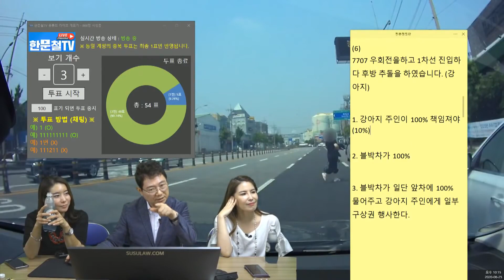5666회. 잘 가던 앞차가 갑자기 멈춰서 쾅! 알고 보니 목줄 풀린 강아지가 도로로 뛰어든 때문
(b7707, 블박차 차로변경하며 앞으로 나가는데 앞으로 가는 줄 알았던 앞차가 갑자기 멈추며 사고. 앞차들이 멈춘 이유는 도롯가에 세워진 차에서 목줄 풀린 강아지가 도로로 뛰어들자 다른 차들도 멈춰서 사고. 블박차는 부딪힌 앞차에 100% 물어 주어야 함.

[투표]

1. 강아지 주인이 100% 책임져라 (10%)

2. 블박차가 100%

3.블박차가 일단 앞차 100% 물어주고 일부 구상권 행사 한다  (90%)

강아지 주인에게 약 30% 책임. 앞차에게 100% 물어주고  강아지 주인에게 구상권 청구해야함.